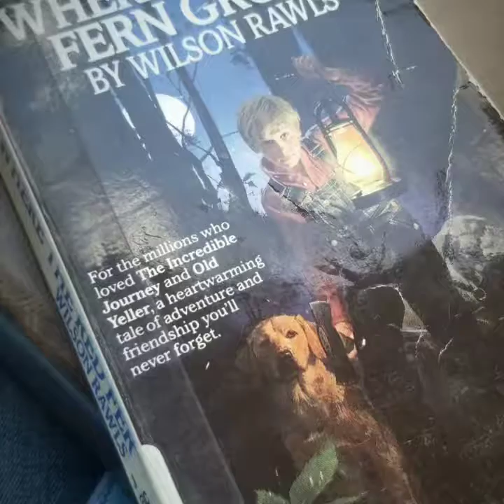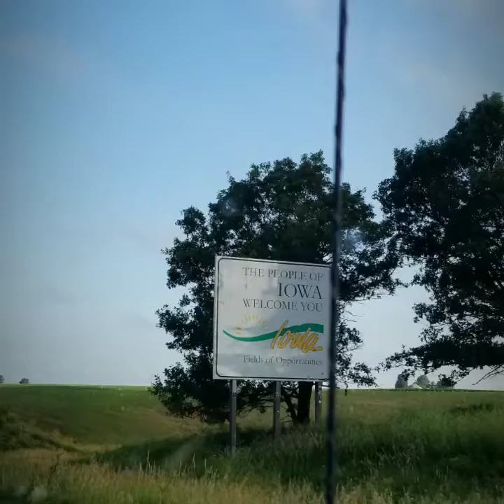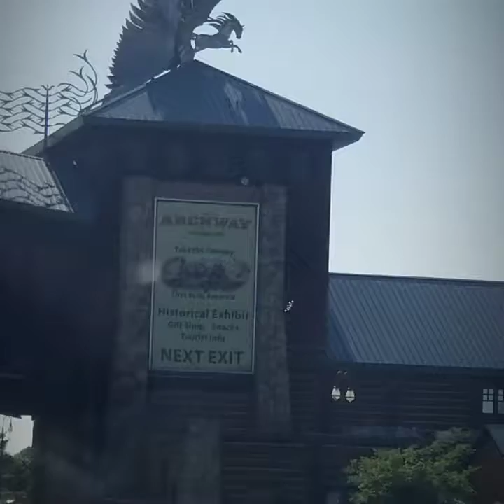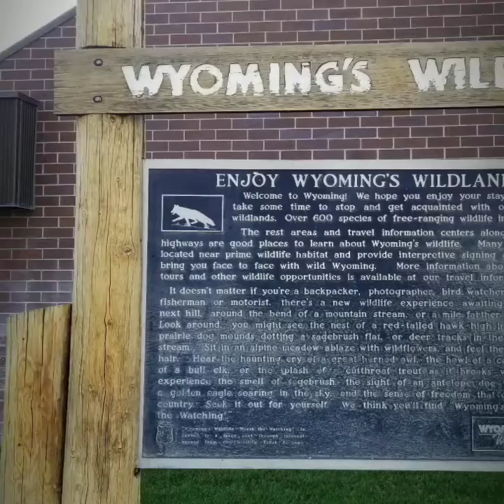Wyoming 2019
Beginning of our trip to Wyoming